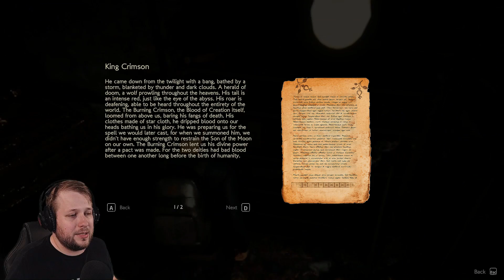Colina: Legacy [Part 10] | Revelations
Alex wakes up in his grandmother's home. Alone and unsure of where everyone has gone, he begins escape, the feeling of someone… or something watching him lingering on his mind. Facing the unknown, Alex must make it through the night, and the house, before he loses more than just his mind.

COLINA: Legacy is an indie horror game with puzzle elements. Control Alex as he struggles to grasp what has happened when a visit to his grandmother's house becomes a vacation of terror.

Psychological horror finds a new home when the young Alex wakes to find himself alone and in need of escape. He’ll have to use his wits to get through the terrifying situations set before him, or lose more than just his mind.

Escape Room of Terror – The design of COLINA: Legacy was approached with escape rooms in mind. Challenging puzzles await Alex as he explores his grandmother's house, but the puzzles aren't the only thing that awaits him on his journey.

Return to Old-School Survival Horror – From the third person camera, to the flash light as your one true weapon, COLINA: Legacy pays homage to the great survival horror games of the past while making a place for itself in the genre.

Stunning Visuals and Sound - While COLINA: Legacy may have been developed by a very small team, the visuals and audio stand out in league with larger games. COLINA: Legacy is a game to be experienced!